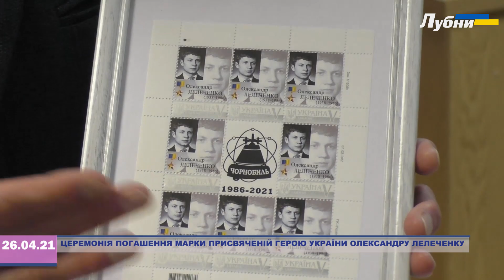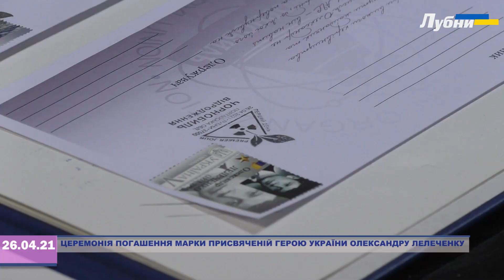ЦЕРЕМОНІЯ ПОГАШЕННЯ ПОШТОВОЇ МАРКИ ПРИСВЯЧЕНІЙ ПАМ'ЯТІ ГЕРОЮ УКРАЇНИ ОЛЕКСАНДРУ ЛЕЛЕЧЕНКУ